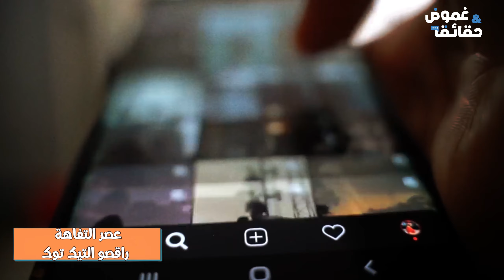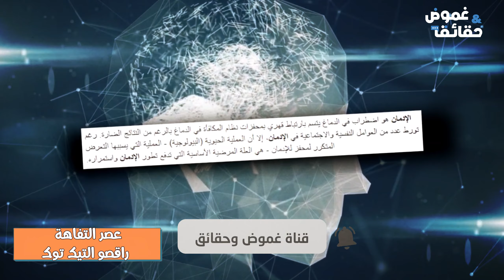عصر التفاهة راقصو التيك توك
في هذا الفيديو المشوق، ستنغمس في عالمٍ مثير ومحير يسمى "عصر التفاهة: راقصو التيك توك". سنقوم بالكشف عن جانبٍ مثير ومثير للجدل في عالم وسائل التواصل الاجتماعي، حيث ينتشر الأسلوب الراقص المعروف باسم التيك توك بشكلٍ غير مسبوق.

سنقدم لك نظرة شاملة على ثقافة التيك توك وأثرها الواسع في المجتمع، حيث يحقق راقصو التيك توك شهرة عالمية لا تصدق ومتابعة هائلة. ستكتشف كيف أصبحت التيك توك نافذةً للتعبير الفني والإبداع، ولكن أيضًا مصدرًا للانتقاد والجدل.

ستستكشف معنا الجوانب المختلفة لهذه الظاهرة الحديثة، بدءًا من المواهب الرائعة التي نشأت في عالم راقصي التيك توك وصولًا إلى الانتقادات التي تطالها بسبب تقديمها للترفيه الخفيف والسطحي. سنتحدث عن تأثيرها على الشباب وثقافتهم، وسنطلعك على قصص نجاح وتحديات حقيقية من قلب عالم راقصي التيك توك.

إذا كنت تبحث عن فهم أعمق لهذه الظاهرة الشائكة والمثيرة للجدل، فلا تفوت هذا الفيديو الممتع الذي يقدم لك وجهة نظر شاملة ومتوازنة حول عصر التفاهة وراقصي التيك توك. استعد لاكتشاف عالمٍ جديد ومحير، حيث يتقاطع الفن والشهرة والتواصل الاجتماعي في وقتٍ واحد!''
المرجو الإشتراك في قناة غموض و حقائق و تفعيل الجرس ليصلك كل جديد